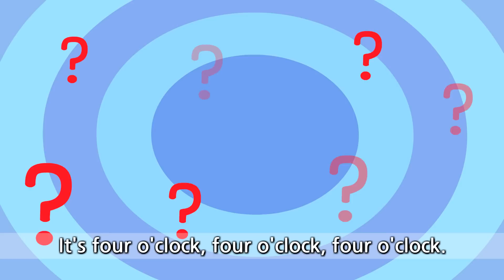What time is it now? Four o'clock. (Time song) - Rap for Kids - English song with lyrics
What time is it now? - Four o'clock. - Rap for Kids - English song for Children

--- Title: What time is it now? ---

What time is it now? What time is it now?
It's seven o'clock, seven o'clock, seven o'clock.

What time is it now, Suho?
It's four o'clock, four o'clock, four o'clock.